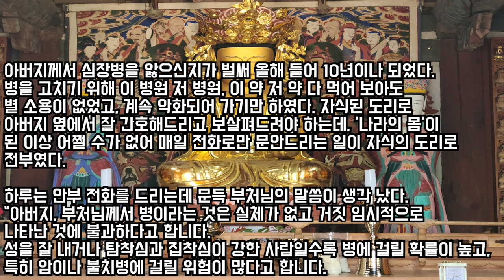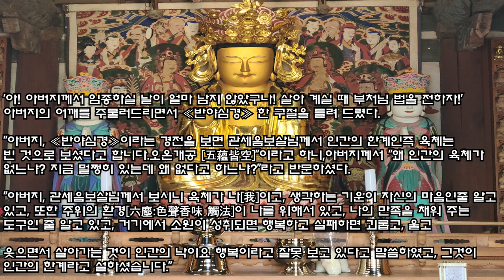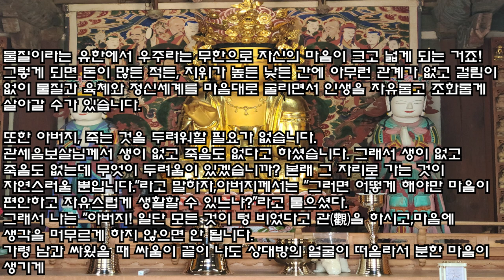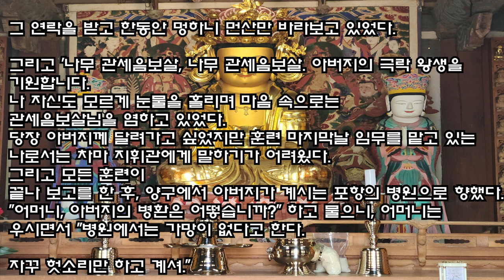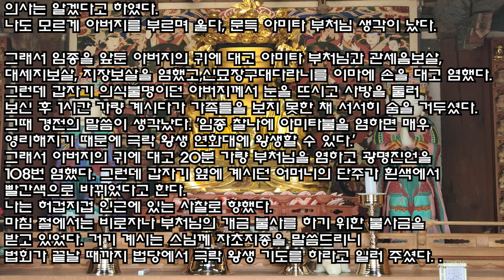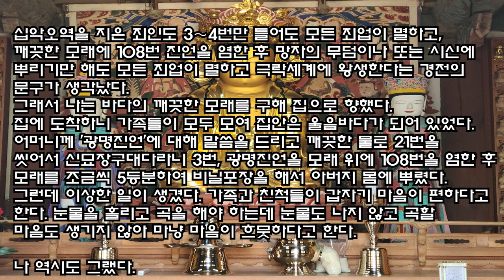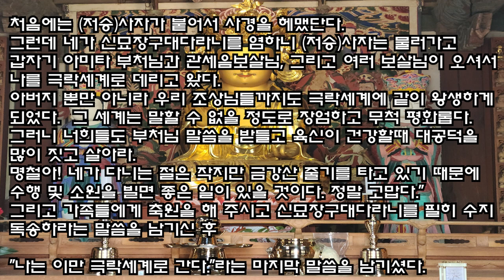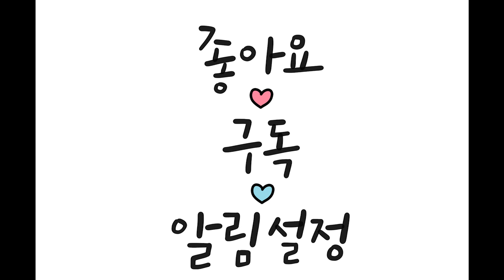아버지와 극락 왕생"나는 이만 극락세계로 간다."마지막 말씀을 남기셨다.이 불가사의한 일을 어떻게 받아들이고 설명을 할 것인가? 극락세계가 실제로 존재하고 있구나.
"나는 이만 극락세계로 간다."라는 마지막 말씀을 남기셨다.
이 불가사의한 일을 어떻게 받아들이고 설명을 할 것인가?
"부처님 말씀이 맞구나. 극락세계가 실제로 존재하고 있구나.    부처님은 무슨 일이든 지극정성을 다하면 누구나 소원을 성취할 수 있다고 말씀하셨다. 어쩌면 1%의 확률이 100%의 확률이 될 수 있다는 말씀일 것이다. 또한 쌀 한 톨이 삼천대천세계를 꽉 채워 일체중생에게 공양할 수 있다고 큰스님들은 말씀하신다.즉, ≪화엄경≫에 있는 이야기처럼 '모든 것은 내 마음이 만든다.
일체유심조 [一切唯心造].' 유한적으로 한정된 마음에서 무한한 영원자재한 마음으로 변할 수 있다는 이야기다.나는 신묘장구대다라니를 7년동안 매일 하루 3번씩 수지 독송하였다.그리고 '관세음보살님은 어떤 마음인가?'라는 화두를 가지고 있다.독송을 하는 아침에는 조국과 인류의 평화를 빌었고, 점심에는 일체 중생의 소원이 성취되기를 빌었으며, 저녁에는 일체중생의 극락 왕생 을 발원했다. 아마도 내아버지와 극락 왕생